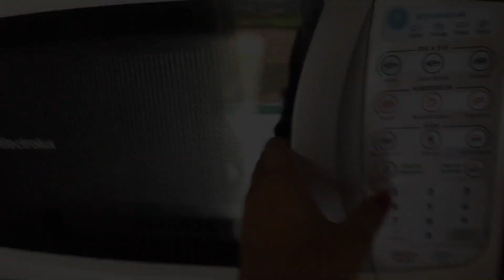ROTINA DA MANHA COM MEU BABY DE 2 ANOS